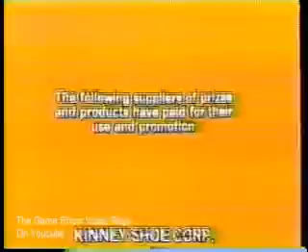Match Game Syn: 3rd Week, 2nd Season (4 of 4)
If your wondering why I'm posting this episode is because of two reasons, A. Jimmie Walker is in this one, and B... Well you'll see as the episode goes on. Panel: Jimmie Walker, Brett Somers, Charles Nelson Reilly, Connie Stevens, Bart Braverman, Debralee Scott